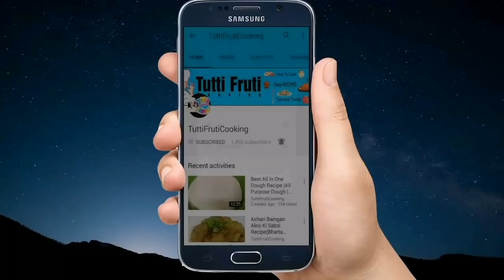Keema Biryani Recipe | قیمہ کی بریانی | Mince Biryani Recipe | in Urdu /Hindi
Tutti Frutti Cooking

Keema Biryani Recipe
Mince Biryani Recipe
قیمہ کی بریانی